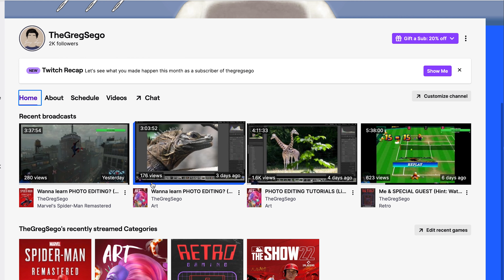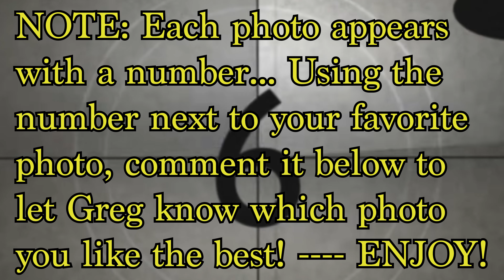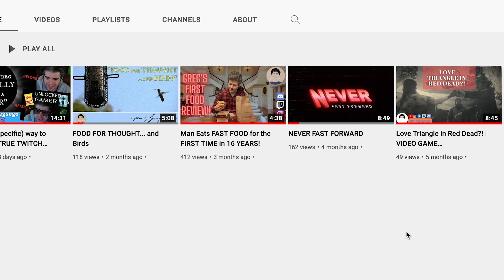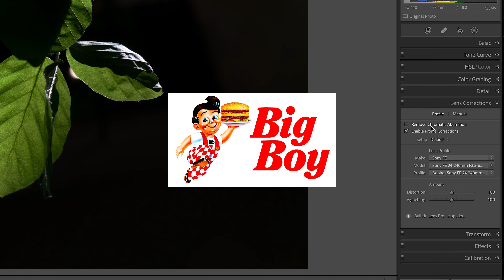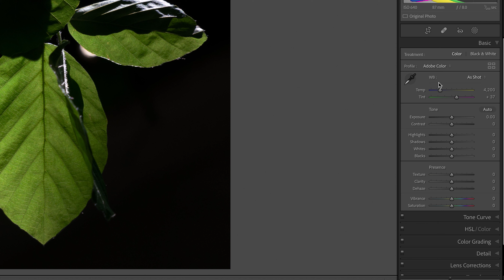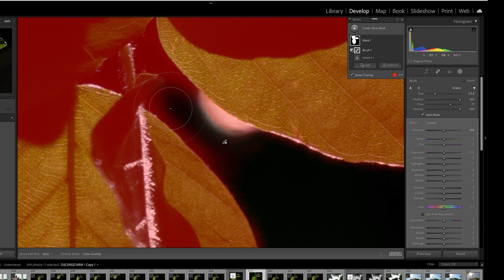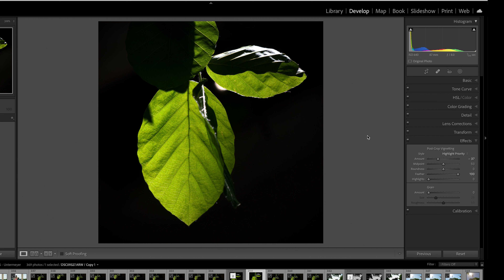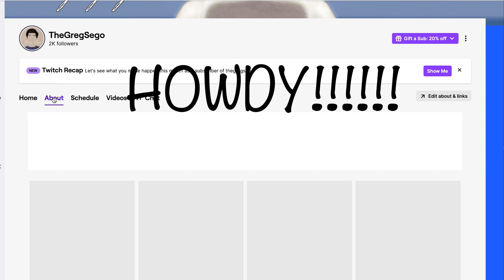When PHOTOGRAPHY gets HOT* *not that kind of hot... unless ;) | Photo Vlog | "Sego Trip" - Episode 7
PHOTO VLOG -- "Sego Trip" -- Episode 7

Join artist Greg Sego as he takes a trip to a garden conservancy in southern New York. The purpose of his visit, to partake in the great pastime that is... "PHOTOWALK...ing". There he learns the true purpose of camera's manual's warnings of "overheating."

Make sure to COMMENT which NUMBERED PHOTO is your FAVORITE!!

And hope to see you soon on TWITCH!
Love,
Greg

***SOCIAL MEDIA***
JOIN the "CREATIVE. CONTENT."

Dear viewer, If I may recommend a particular activity for you? It is called PHOTOWALKing and it is great. Whether you only have a couple minutes or an entire afternoon, taking a PHOTOWALK is my preferred way to explore local places and bring home some nice memories all in one. So try it! Charge 'em batteries. Bring some water. Stretch 'em legs. Both of 'em. Don't forget that part. And well, you know what to do. So do it! And let me know how it all went!!